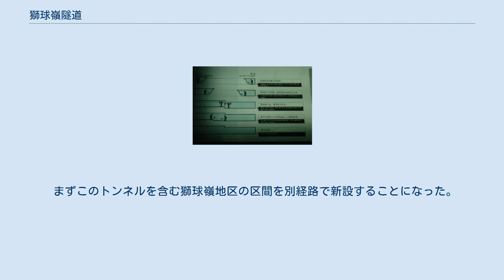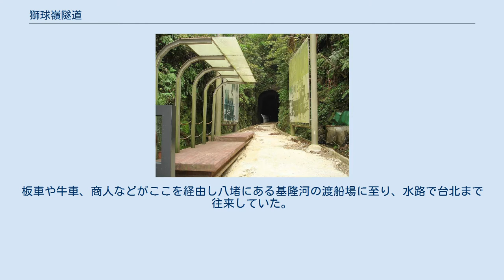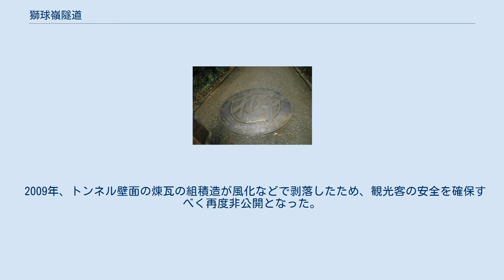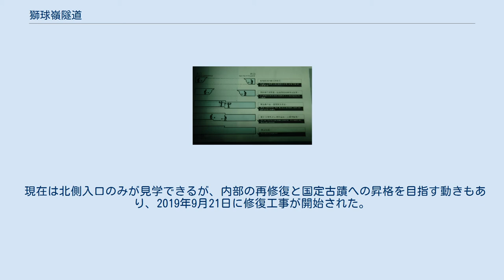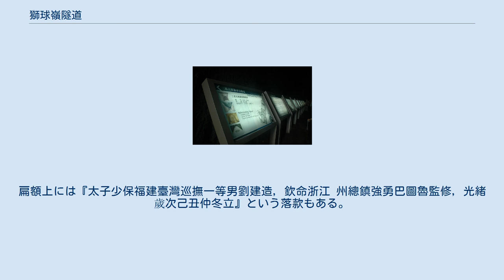獅球嶺隧道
獅球嶺隧道（しきゅうれいずいどう）は台湾基隆市安楽区にある清朝統治時代の鉄道トンネル跡。
台湾で最初かつ清朝時代のものとしては唯一現存する鉄道トンネル。
安楽路にある道路トンネル自強隧道上方に位置し、現在は基隆市の市定古蹟。
路線が清朝の台湾巡撫だった劉銘伝により推進されたことから、劉銘伝隧道（りゅうめいでんずいどう、繁体字中国語: 劉銘傳隧道）とも称される。
 清朝は1860年に西欧諸国と締結した北京条約により台湾統治政策の変更を余儀なくされた。
1887年（光緒13年）に福建台湾省を設置、同時に「全台鉄路商務総局」を設立し、基隆から府城（現・台南市）を結ぶ台湾初の鉄道路線（全台鉄路商務総局鉄道。現在の縦貫線の前身）建設計画に着手した。
 初期は基隆港から台北を経て竹塹（現在の新竹）までの区間が最優先とされ、このトンネル工事は1888年（光緒14年）春に起工された。
1890年（光緒16年）8月に30ヶ月の工期と相当数の人手、資金を費やした全長約235メートルのトンネルが完成した。
 1895年（明治28年）6月3日、日本軍が基隆を攻略した。
同月、日本の技師が実地検査を行った際にはこの路線の線路はアップダウンが激しく、急曲線や急勾配が多いことに気づき改良事業に着手することになった。
8月、台湾総督府は臨時台湾鉄道隊を設立し、基隆～台北間の改良工事を進行させた。
 まずこのトンネルを含む獅球嶺地区の区間を別経路で新設することになった。
それがこのトンネルより東に約1 km離れた竹仔藔トンネル（その後の竹仔嶺トンネル）だった。
 1898年（明治31年）3月、竹仔藔トンネルが完工するとともに獅球嶺トンネルは放棄され、開業から僅か7年でその歴史を閉じてしまった。
その後まもなく、1916年に『縦貫道』と命名される道路に組み込まれ基隆と八堵間を短絡する陸路交通としての役割を果たした。
板車や牛車、商人などがここを経由し八堵にある基隆河の渡船場に至り、水路で台北まで往来していた。
 南側出口付近には土地公を祀る廟（石黎坑土地公）があったが、戦時中に軍によるオイルタンク建設に伴い移設されている。
 1949年（民国38年）に国民政府が台湾に敗走してからは南側出口を含む一帯に軍事管制エリアが築かれたため、トンネルの位置は機密扱いになった。
1958年、空軍によるオイルタンク（八堵油庫）の立地として選ばれ、その管理のためにトンネルは北側入口の30メートルほどを除いて閉鎖された。
 1985年、内政部は三級古蹟登録を公告、台湾で初となる鉄道インフラの古蹟登録だった。
2002年、原状復帰のための修復事業が始まり、2003年5月に完了した。
基隆市政府が軍と協調し、また、タンクの安全面にも配慮しつつ、同年12月20日より一般開放に至った。
 2009年、トンネル壁面の煉瓦の組積造が風化などで剥落したため、観光客の安全を確保すべく再度非公開となった。
 現在は北側入口のみが見学できるが、内部の再修復と国定古蹟への昇格を目指す動きもあり、2019年9月21日に修復工事が開始された。
 標高155メートルの獅球嶺山を穿つトンネルは海抜74.75メートル地点を通り、基隆～台北間では最高標高地点であり、新竹までの全区間中でも亀崙嶺や頭前渓に次いで3番目の難所となっていた。
基隆駅起点2.81km地点にあり、トンネル内は約20パーミルの勾配となっている。
幅は約4.6メートル（一部は3.61メートル）、南北両方から掘り進んだが、当時の測量技術の誤差により、高さ5.85メートルの北入口から奥行き22.5メートル地点で4.6メートルと低くなる。
直線ではなく、内部では西方にカーブしており、曲線半径は約840メートル。
 トンネル南側出口は赤煉瓦で造られている。
アーチ上方には扁額が残されており、初代台湾巡撫だった劉銘伝の揮毫で『曠宇天開』の字が記されている。
 対聯の右側には『五千年生面獨開，羽轂飆輪，從此康莊通海嶼。
』と、左側には『三百丈巖腰新闢，天梯石棧，居然人力勝神工。
』と書かれている。
扁額上には『太子少保福建臺灣巡撫一等男劉建造，欽命浙江 州總鎮強勇巴圖魯監修，光緒歲次己丑仲冬立』という落款もある。